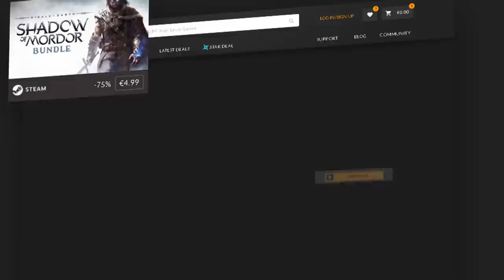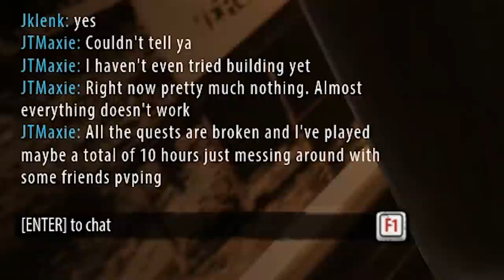Early Access: New Frontier - SERGEY TITOV IS BACK!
SOCIALS